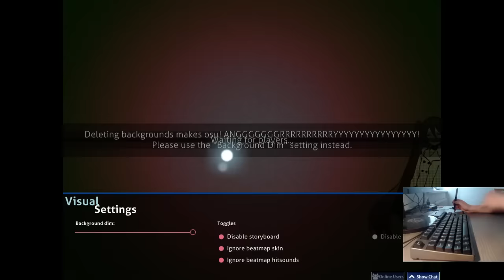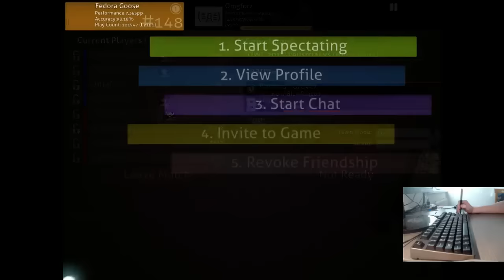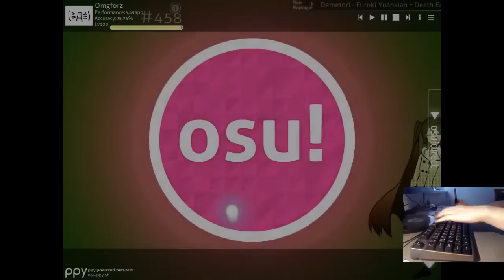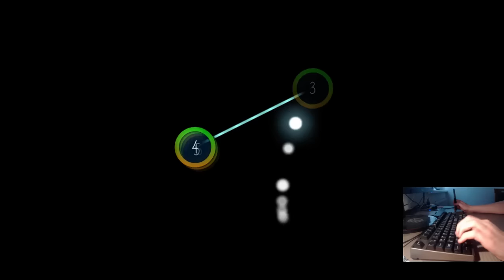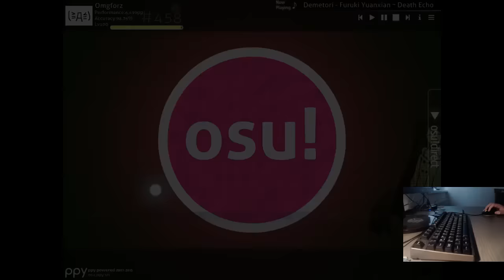owc austria vs hong kong